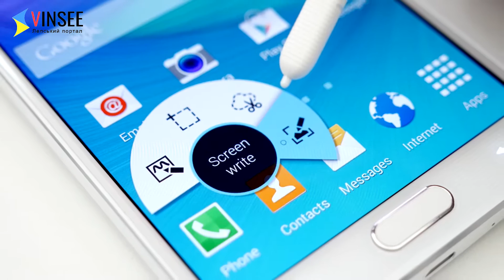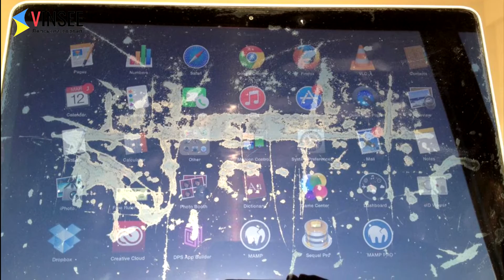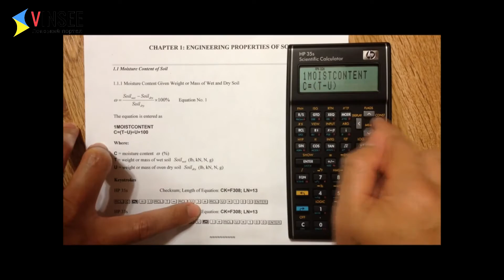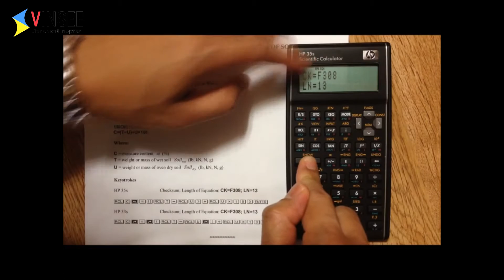Ґаджет News #9: Samsung Galaxy Note 5, MacBook Pro Retina, Motorola Moto G (2015) та ZTE Spro 2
Всім привіт! В ефірі черговий, 9-тий випуск ҐаджетNews, та підбірка найцікавіших новин за останні два дні. І сьогодні ми розповімо Вам про таке:

Samsung перенесли анонс Galaxy Note 5
Не приємний дефект дисплеїв MacBook Pro Retina
У китаї відкрили перший в світі супермаркет роботів
А ZTE представила другу інкарнацію свого проектора